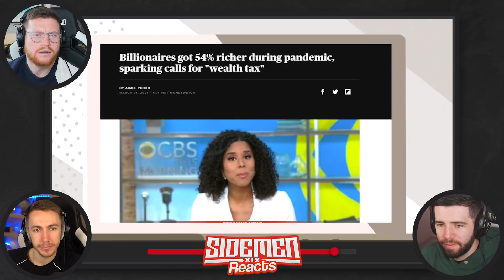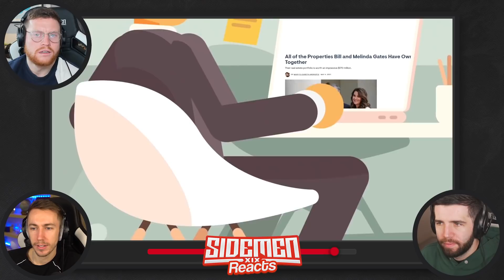WHY 2022 WILL BE THE WORST YEAR